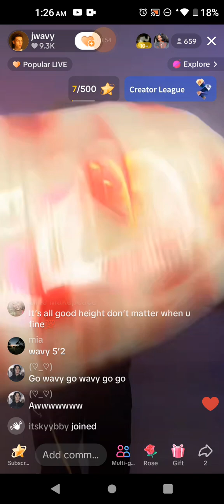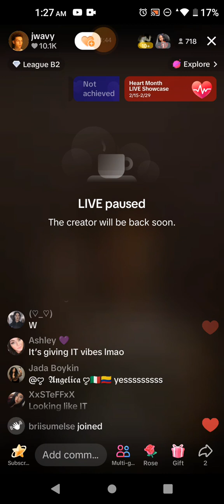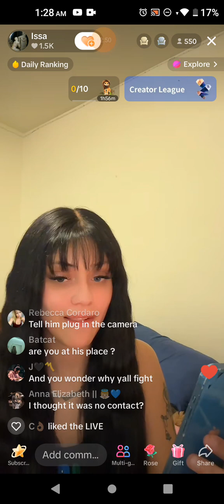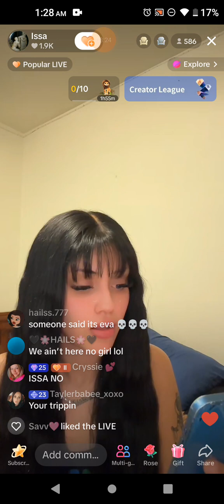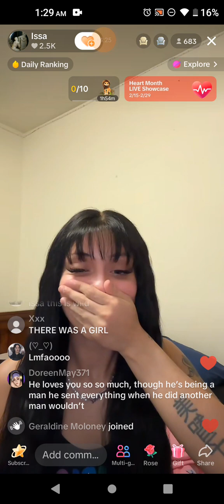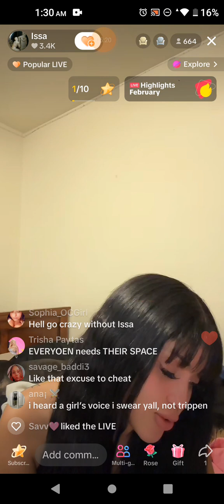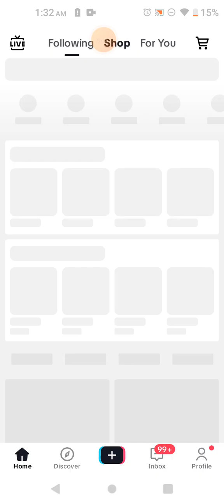February 19, 2024